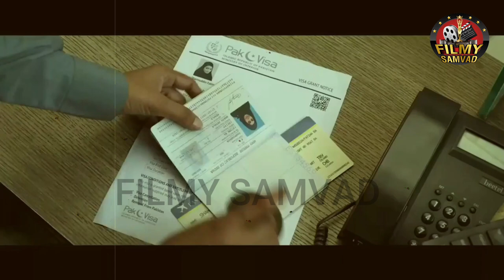कितनी सच है The Kerala Story की कहानी FILMY SAMVAD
बॉलीवुड, हॉलीवुड और टोलीवुड से जुडी सारी ख़बरों को जानने के लिए हमसे जुड़े

🙏 धन्यवाद 🙏